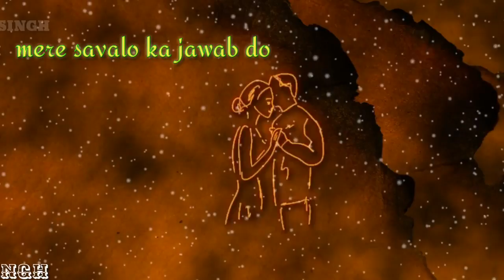Lovely WhatsApp status || sad status ||R SINGH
Lovely WhatsApp status ||R SINGH